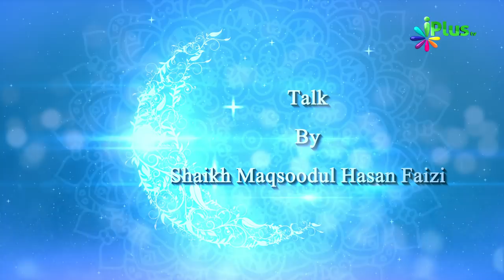Eid Ka Chand | Chand Ka Masla | Kya Ek Hi Chand Se Hogi Poori Duniya Mein Eid | Sk. Maqsood Ul Hasan